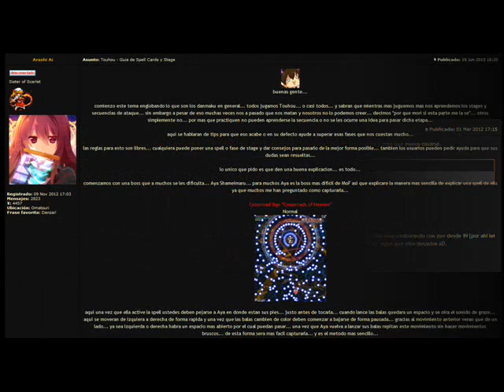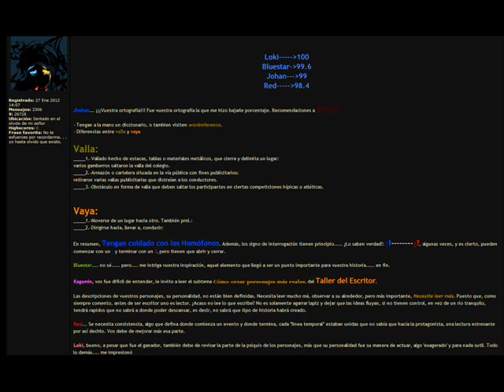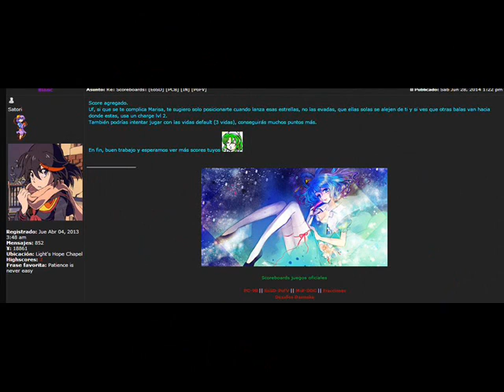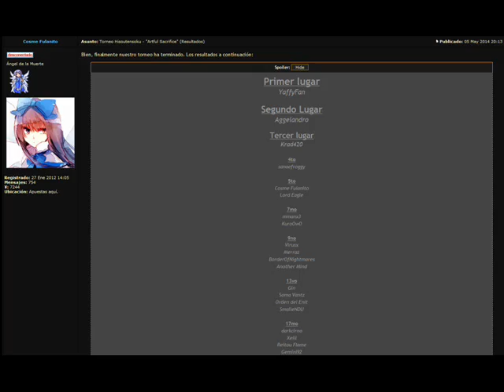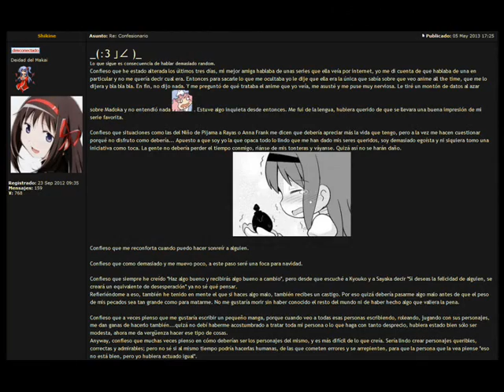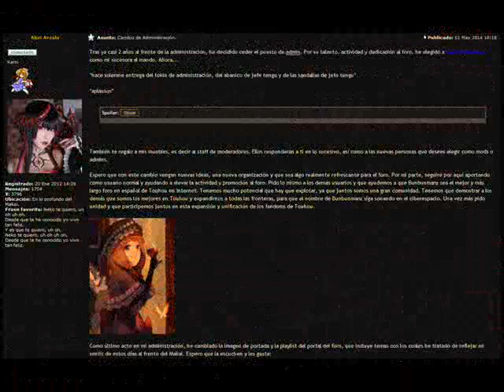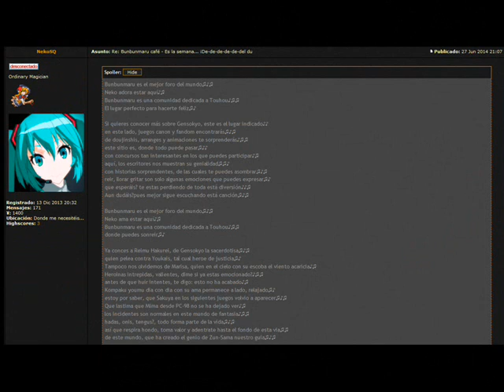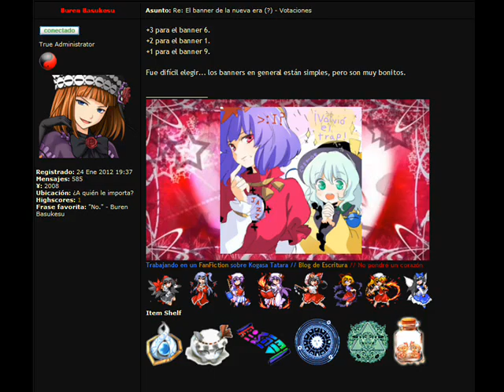Bunbunmaru Foros Sexto Aniversario